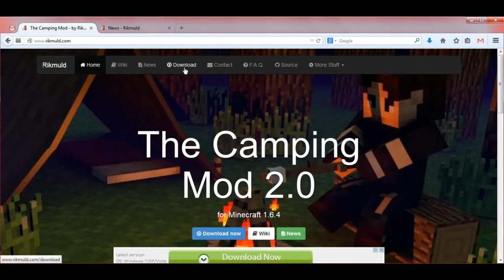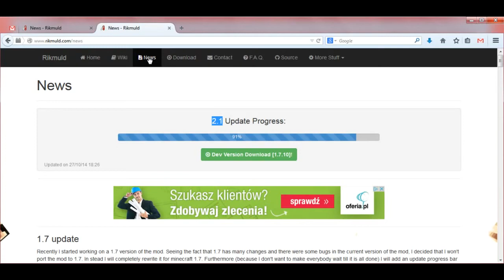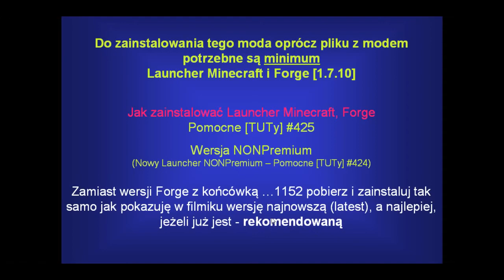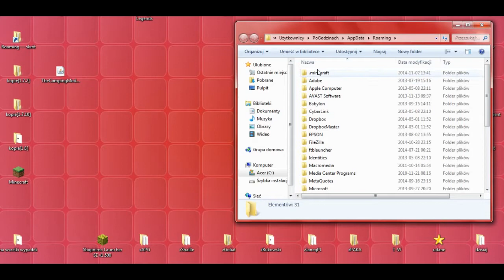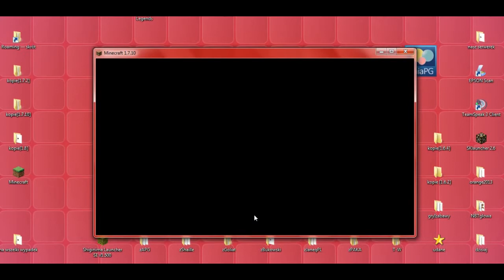Camping Mod 1.7.10 - Jak zainstalować mody - PL Instalacja moda do Minecraft 1.7.10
[CAMPING MOD 1.7.10]

W 545 odcinku z cyklu Pomocne [TUTy] zainstalujemy moda: [1.7.10] Camping Mod - by Rikmuld

UWAGA!!!

Wersja NONPremium
(Nowy Launcher NONPremium - Pomocne [TUTy] #424 -

Muzyka:
"The Telltale Hero" by Briareus

Pomocne linki:
* Camping Mod - by Rikmuld
uwaga! moda na wersję 1.7.10 "tymczasem" (stan na 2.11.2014) pobieramy z zakładki "NEWS", później autor zapewne umieści link do pobierania w zakładce "DOWNLOAD"

W komentarzach piszcie jakie jeszcze chcielibyście tutoriale.